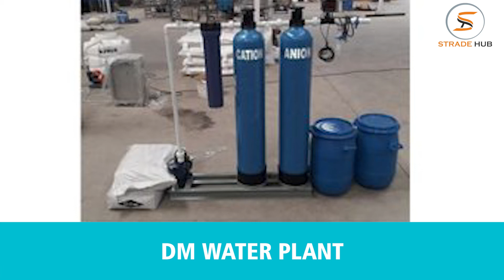Best RO Plant and Water Softener | Manufacturers and Suppliers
Pure Waterfresh Technology are the best RO Plant manufacturers and suppliers in Mumbai, India. They provide the best quality of ro plant at lowest price in India.

Moreover, Pure Waterfresh Technology are also the leading water softener manufacturers and suppliers in Mumbai, India. They are known for supplying the top quality of water softeners at best price in India.

In addition to this, Pure Waterfresh Technology are also engaged in manufacturing and supplying of water chemicals in India. Get the best quality of RO plant, water softener, and water chemicals at reasonable price only at Pure Waterfresh Technology.

Company Details:

Address: Room No.321, Sai Nagar, Tulaskar Wadi, Near Sai Baba Mandir, M.G Cross Road, No.1, Near SV One Road, Kandivali West, Mumbai-400067